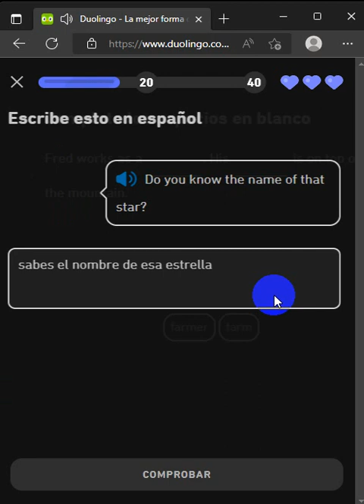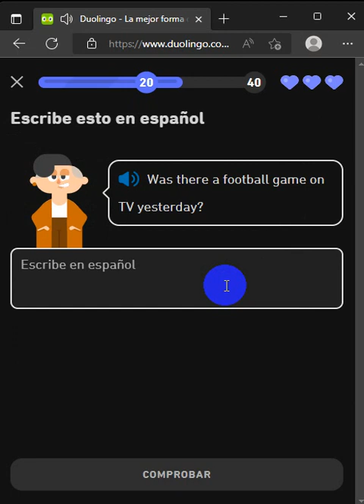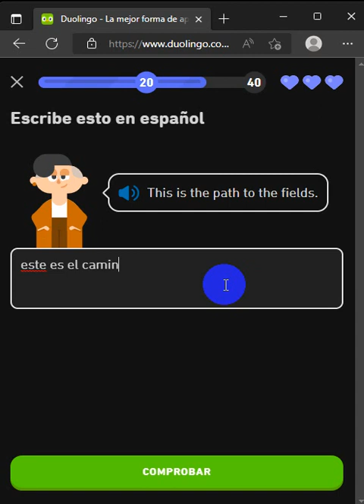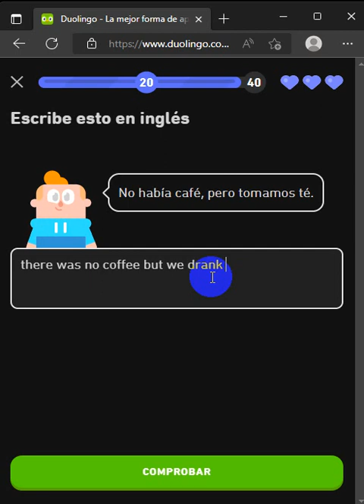890. DUOLINGO ENGLISH DAY 270